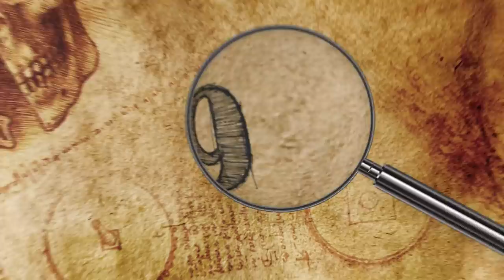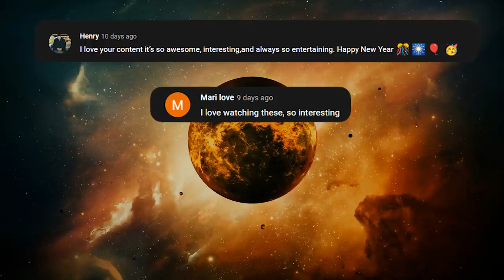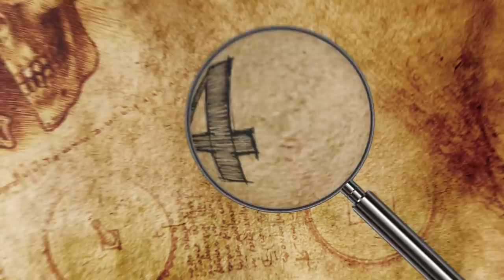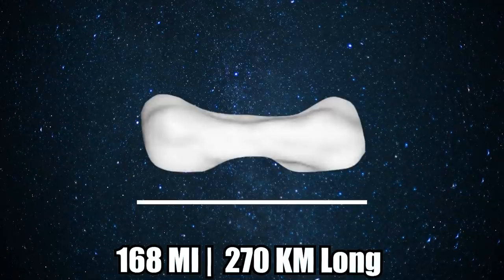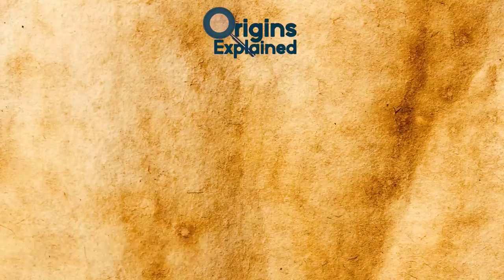10 Most BIZARRE Recent Discoveries Found In Space!